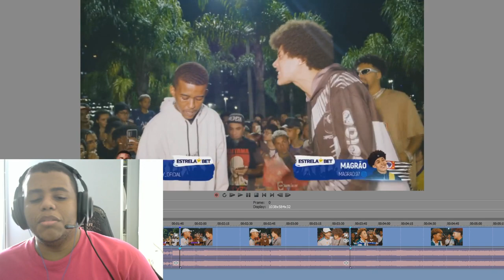RESPOSTAS IMPECÁVEIS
Fotos : @Westblue__
Canais das batalhas: